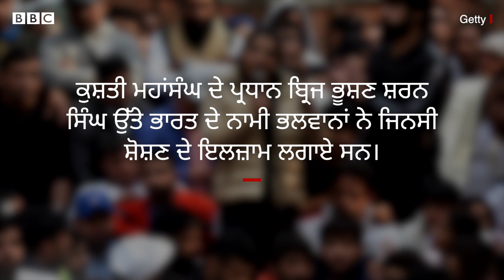Women wrestlers ਦੀ ਜਿਨਸੀ ਸ਼ੋਸ਼ਣ ਖ਼ਿਲਾਫ਼ ਲੜੀ ਜਾ ਰਹੀ ਲੜਾਈ ਕਿੱਥੋਂ ਤੱਕ ਪਹੁੰਚੀ | 𝐁𝐁𝐂 𝐏𝐔𝐍𝐉𝐀𝐁𝐈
ਮਹਿਲਾ ਖਿਡਾਰਨਾਂ ਨਾਲ ਕਥਿਤ ਜਿਨਸੀ ਸ਼ੋਸ਼ਣ ਦੀ ਲੜਾਈ ਬਾਰੇ ਬੋਲੇ ਭਲਵਾਨ ਵਿਨੇਸ਼ ਫੋਗਾਟ। ਖਿਡਾਰਨਾਂ ਵੱਲੋਂ ਕੁਸ਼ਤੀ ਮਹਾਂਸੰਘ ਖਿਲਾਫ਼ ਖੋਲ੍ਹੇ ਗਏ ਇਸ ਮੋਰਚੇ ਅਤੇ ਹੁਣ ਤੱਕ ਦੀ ਕਾਰਵਾਈ ਤੋਂ ਕਿੰਨੇ ਸੰਤੁਸ਼ਟ ਹਨ। ਜਾਂਚ ਕਮੇਟੀ ਦੀ ਰਿਪੋਰਟ ਆਉਣ ਬਾਰੇ ਕੀ ਬੋਲੇ। ਉਧਰ ਭਲਵਾਨ ਸਾਕਸ਼ੀ ਮਲਿਕ ਦਾ ਚੱਲ ਰਹੀ ਜਾਂਚ ਬਾਰੇ ਕੀ ਕਹਿਣਾ ਹੈ?
ਵੀਡੀਓ- ਏਐਨਆਈ
ਐਡਿਟ- ਅਸਮਾ ਹਾਫਿਜ਼